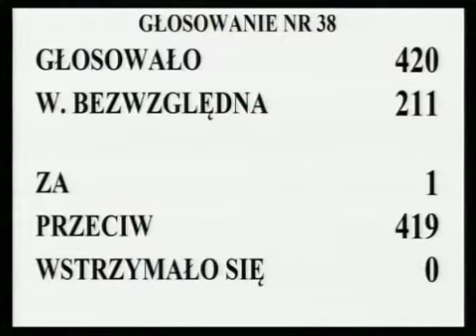[493/594] Ewa Kopacz: W poprawkach 11., 12., 15., 19., 31., 32., 35., 39., od 41. do 43., 46., 48...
Posiedzenie Sejmu nr 43
13 czerwca 2013 r. 21:17:27
Marszałek Ewa Kopacz:

Nad tymi poprawkami głosować będziemy łącznie.

Komisja wnosi o przyjęcie tych poprawek.

(Głos z sali: Przerwa!)

Głosowało 420 posłów. Większość bezwzględna -- 211. Za oddał głos 1 poseł, przeciwnego zdania było 419 posłów, przy braku głosów wstrzymujących się.

Stwierdzam, że Sejm wobec nieuzyskania bezwzględnej większości głosów poprawki Senatu przyjął.